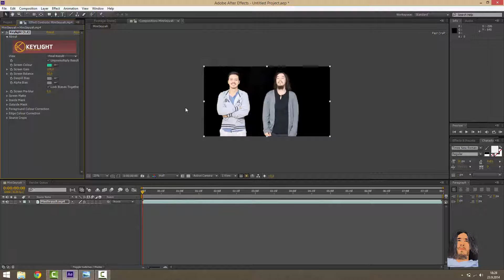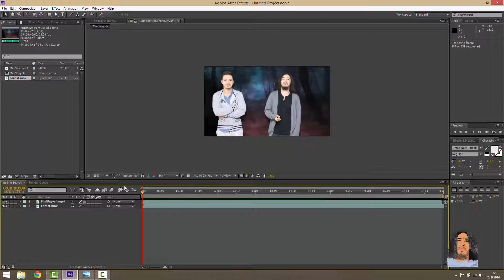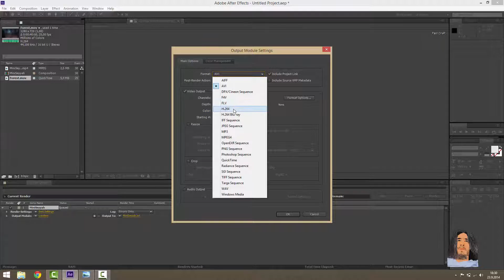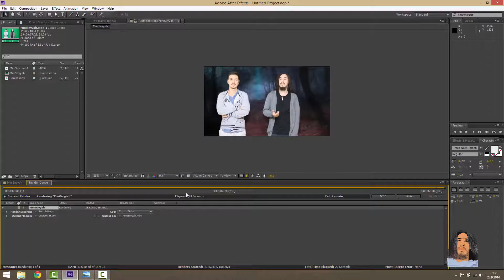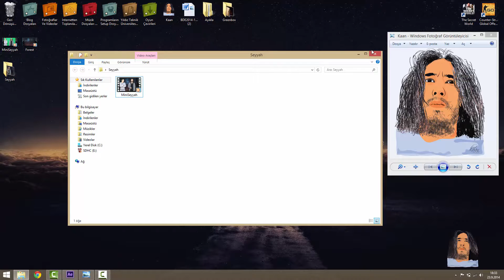Oyun Videolarınız İçin Evde Greenbox/Yeşil Perde Kurulumu ve Videoya Arkaplan Ekleme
Merhaba ve hoş geldiniz! Eğer siz de oyun videoları çekmek istiyor ancak profesyonel bir greenbox kurulumuna bütçeniz yetmiyorsa, bu video sizlere greenbox kurulumunun yanı sıra yeşil perde kullanarak nasıl bir arka plan oluşturabileceğinizi de gösterir. Bu şekilde, oyun videolarınıza farklı ortamlar veya temalar ekleyebilirsiniz. Umarız videomuz yararlı olmuştur!